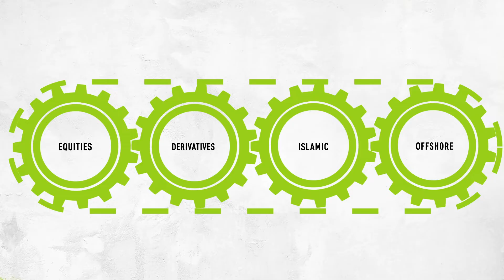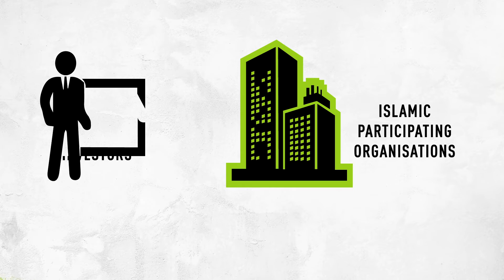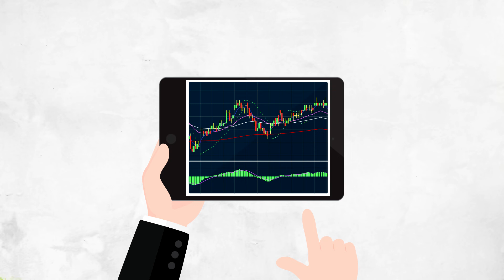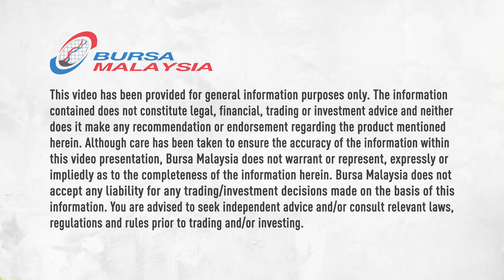Bursa Malaysia-i Introduction